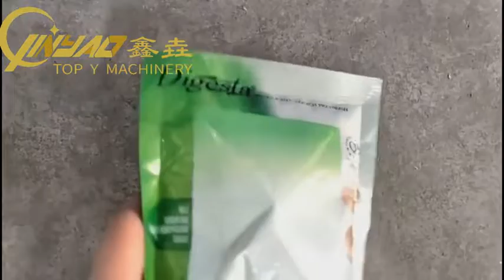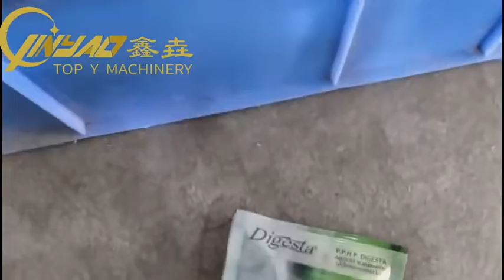AUTOMATIC POUCH PACKING MACHINE FOR STAND UP DOY PACK BAGS